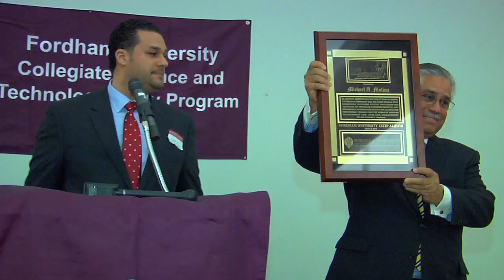Fordham's C-Step 25th Anniversary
On March 3 Fordham's Collegiate Science & Technology Entry Program (CSTEP) held its 25th anniversary, welcoming back alumni and program supporters. The program is part of a statewide effort to address minority underrepresentation in the sciences and licensed professions.